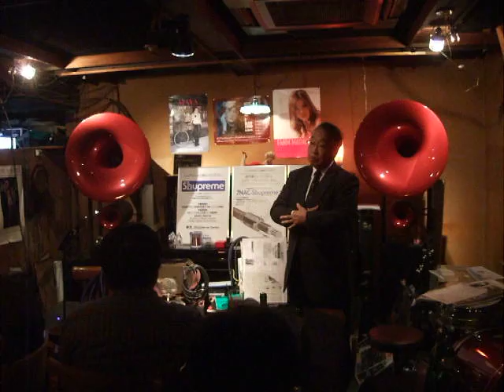第五回 メグ・ジャズ・オーディオ愛好会。Part3